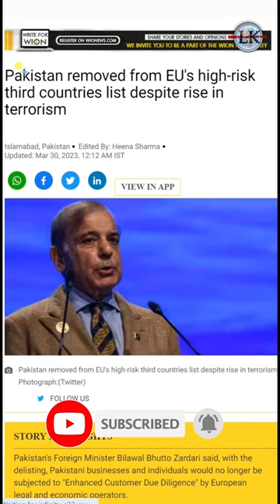पाकिस्तान ने यूरोप को लगाया चूना 😱😱🚀 | Pakistan Weapons in Ukraine War | Russia